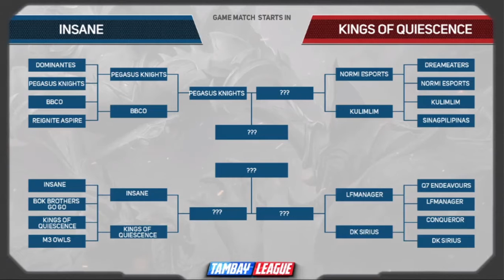INSANE VS KINGS OF QUIESCENCE SEASON 6 GAME#25 2021 03 21 22 14 50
MPL-Philippines
Tambay League
Follow this FB Page: Tambay TV
Juicy Legends
Moymoy Palaboy
Follow this FB Page: Moymoy Palaboy
Sabong International

Gaming
Gaming Videos
Replay
2016 • Moonton